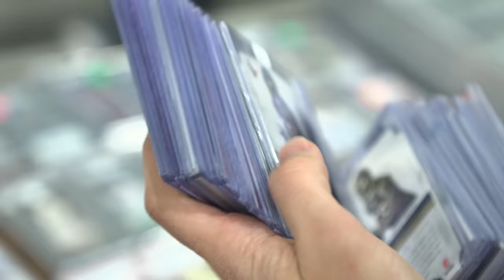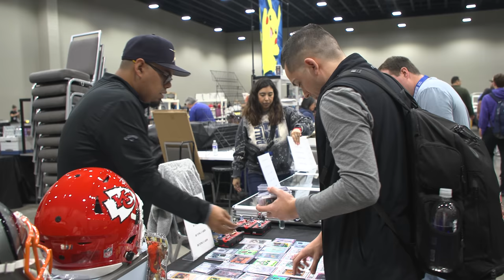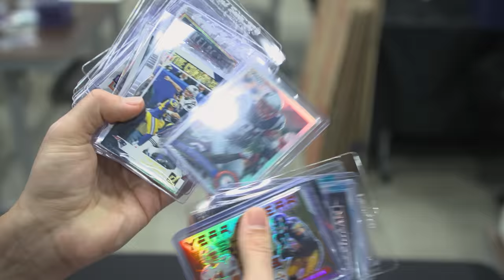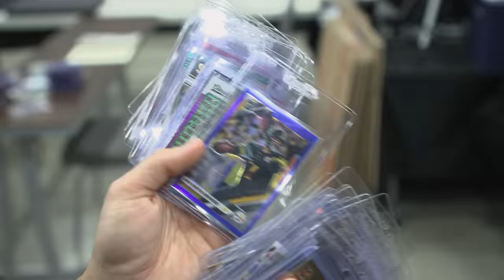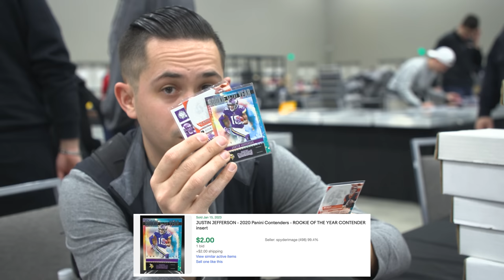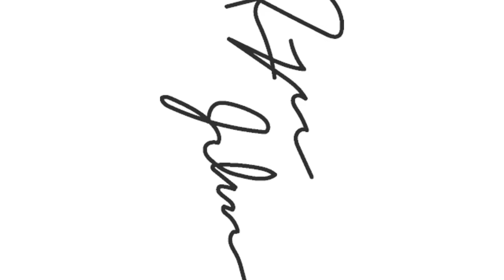Buying An ENTIRE Value Box From a Dealer 💵 Dallas Card Show Vlog: Day One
This past weekend we went back to the Dallas card show. We were able to buy lots of different sports cards like football, basketball, soccer, F1, and more. Every time we come to this show, we never have any trouble buying some cool deals. As I've said many times before, I truly think this is the best card show in the country outside of the National, so it's a must attend anytime we can go. We made a few cool plays on day 1 including an entire value box purchase. Overall not a bad Thursday at the Dallas Card Show.